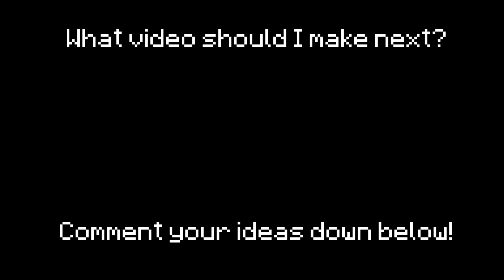Minecraft CRAZY Secrets you didn't know!